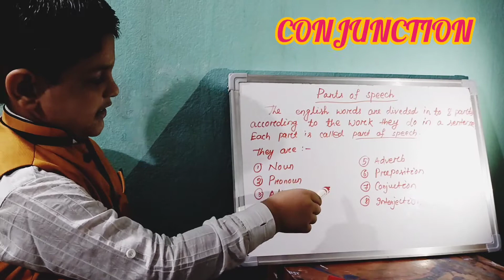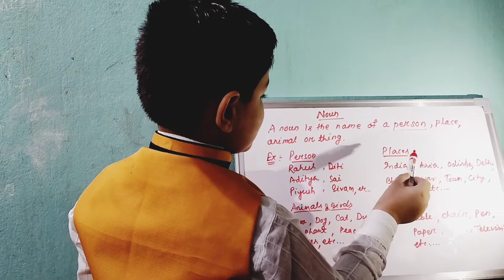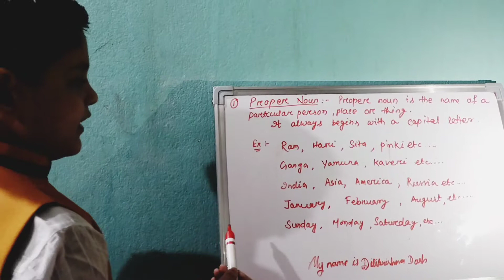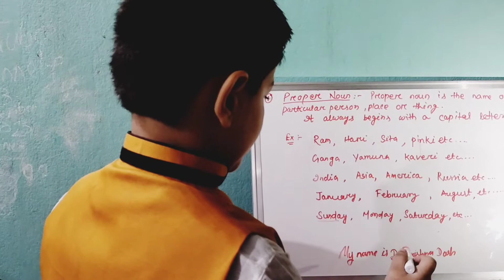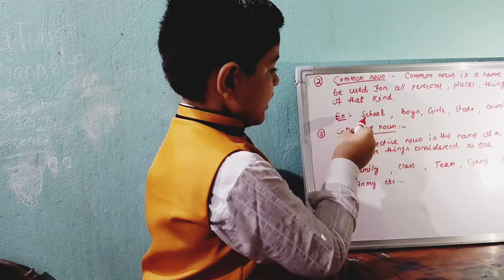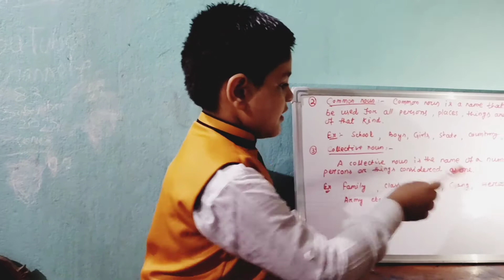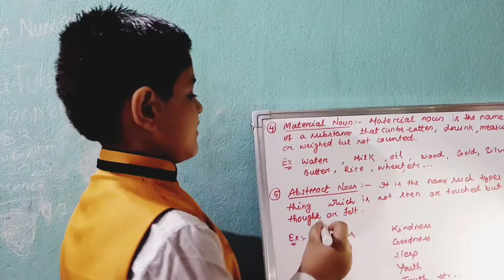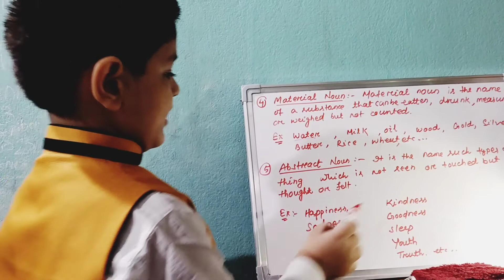Parts of speech.Learn about Noun.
English grammar part-2.parts of speech.Learn about Noun with Ditikrishna Dash.std-3